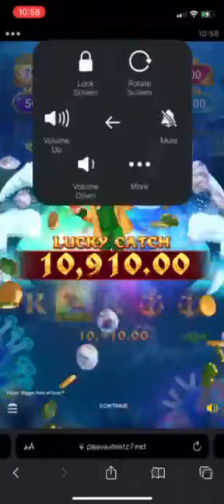"My Player Win A Big Cash of this Game"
Play this Game too to Win A Big Cash
how to Play CLICK MY link ,REGISTER,DEPOSIT and PLAY!
all My Links @ the Comment Section.